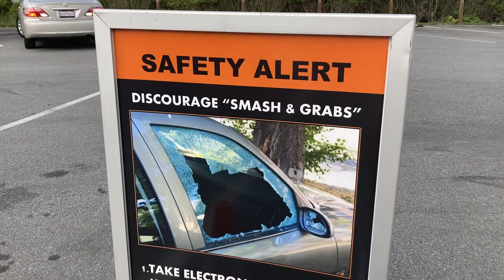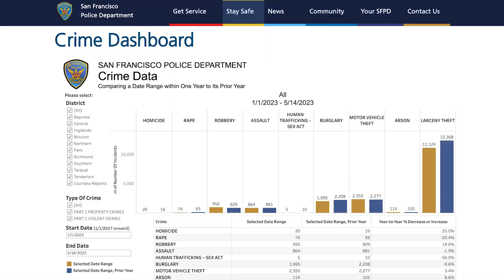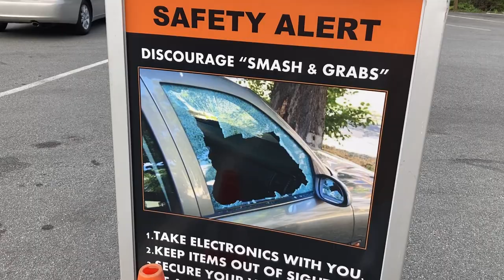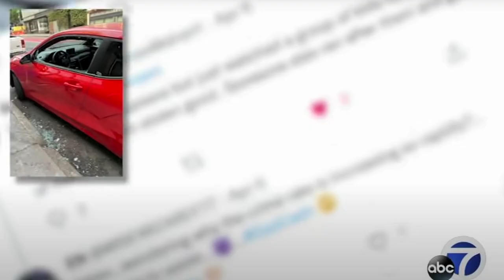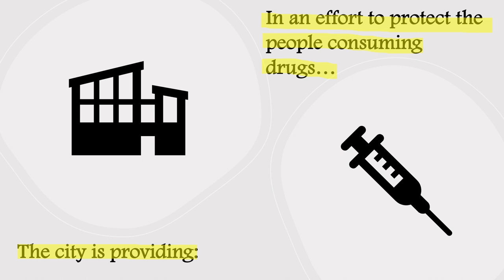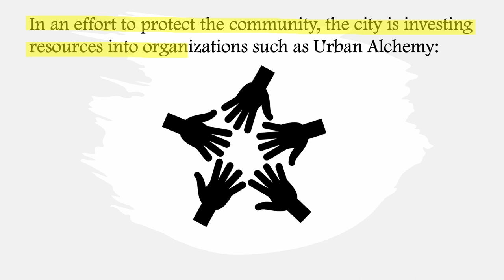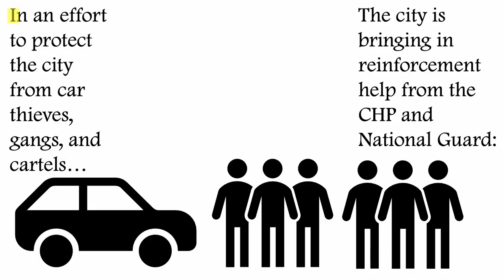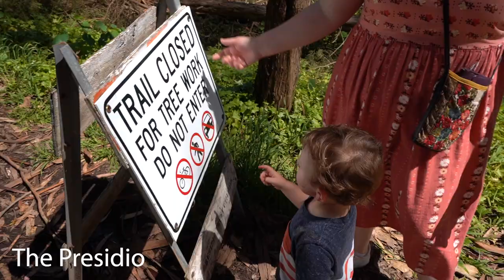Safety in San Francisco and the Tenderloin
This is the second video of our 5-part San Francisco series. Make sure to check out our previous video, and the next 3 will be coming out weekly over the next few weeks!

1. Map and History
2. Tenderloin and Safety
3. RSA Conference
4. Chinatown
5. Our Favorite Adventures from San Francisco

This second episode is such a heavy topic, but it is important! People need to know more, understand better, and work towards unity. Hopefully this video helps us all in that direction.

Hate it? Somewhere in between? Let me know :D

Timecodes:

0:00 Intro: San Francisco
1:52 Yerba Buena Gardens
3:58 Chapter 1: Safety
4:47 Theft
7:01 Car Break-Ins
10:27 Open Air Drug Market
12:20 Chapter 2: the City’s Response
15:34 Chapter 3: Tenderloin Explained
18:41 Chapter 4: On the Ground Reality
19:37 Thank You for Watching! :)

We are busy over here raising our little Adventurer one adventure at a time.